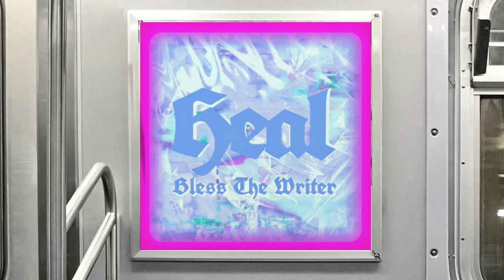Heal - OUT NOW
Hello!! I'm so excited to finally tell you that my debut single 'Heal' is OUT 🌈🌈🌈
Writing this song brought me a lot of hope during the worst time of my life a few years ago, and it would mean absolutely everything to me if you listened to it! I can't wait to hear what you think!! 🥰💜